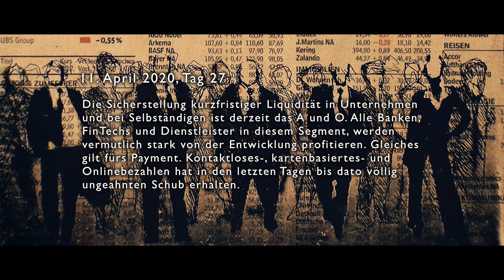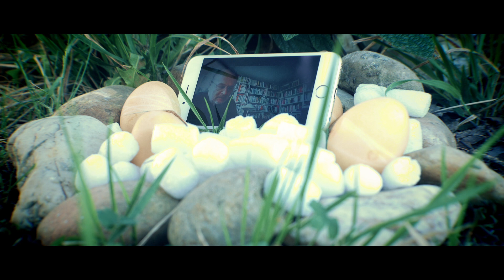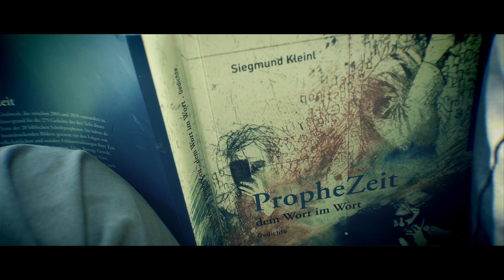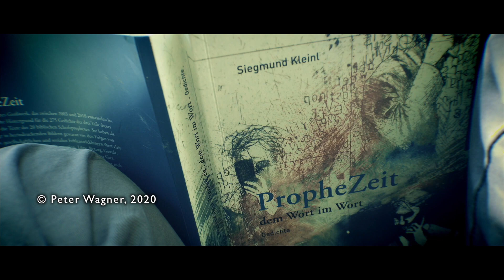Aus der Einzelhaft, 11. April 2020, Tag 27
Mein Freund und literarisches Gewissen Siegmund Kleinl gibt den Osterhasen, aus Schützen am Gebirge virtuell ins Nest der EINZELHAFT geflogen. Sein letzter Satz: „sehen, geheim gesagt, das apokalyptisch offenbare, dass es weitergeht, aber nicht so, wie es gegangen ist.“ Die kurzen Ansichten einiger Radierungen in Siegmunds letztem Buch "PropheZeit - Dem Wort im Wort" stammen von Wolfgang Horwath.
Danke, Siegi!

virulente poetische botschaft aus dem boot,

in dem wir alle einzeln sitzen

wenn der kapitale spaß erblasst, kommt freude auf,
heute schon und doch noch nicht. kommt, leute,
entreißt der raubenden meute die beute.

die pointe ist: wer den anschluss verpasst, schließt sich

dem leben an. schluss endlich mit kurzschlüssen,
schüssen, die nach hinten.

los, gehen wir,  gegen losigkeiten, gegen die arbeits-

losigkeit vor allem. was sich jetzt hierorts zeigt,
legt ein kommen nahe des bedingungslosen

grundeinkommens.

dass jede person ihr auskommen hat.

der vereinzellung entkommt. wieder vereint,
statt einzeln wir.

werden wir aus dem nebel kommen, der uns vervirt?

lesen von hinten nach vorne wir das wort nebel,
wandelt es sich in leben.

so kriegt das alte wort von umkehr einen neuen sinn,
wird wieder in, wird nova, tief. das angstgesicht
der erde wird angesichts der rede zu angesicht,
das zu-, nicht abspricht, das aufbricht, was uns
abschließt.

hinter geschlossenen türen bewegen wir uns in spiralen,
gehen, inspiriert, den kreis, in dem

wie gehen, auf.

sehen, geheim gesagt, das apokalyptisch offenbare,

dass es weitergeht, aber nicht so, wie es gegangen ist.